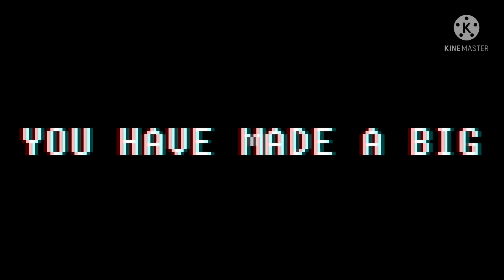Anatoly Reinol - M_I_S_T_A_K_E (New Upload)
Sprites & Song By: @anatolyreinol9898